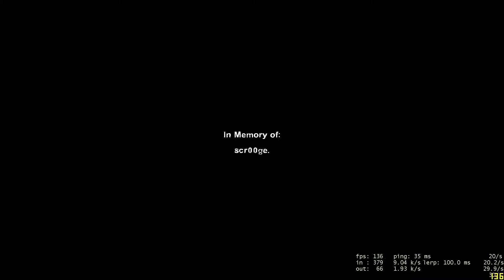Left 4 Dead 2 60FPS 1080p Lee Zack and Nelson Part 4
Going Ham 9000 in Dark Carnival